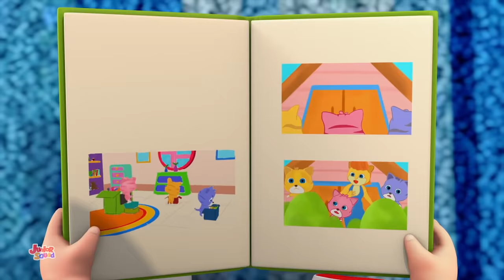Chanson Boo Boo | Vidéos éducatives | Chansons pour enfants | Junior Squad Française | Dessin animé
Chanson Boo Boo va nager un jour chanson pour enfants pour enfants et bébés en français par Junior Squad.
Regardez notre collection des meilaleurs animés en 3D comptines amusantes et chansons pour enfants avec des dessins animés drôles et la musique chanter.